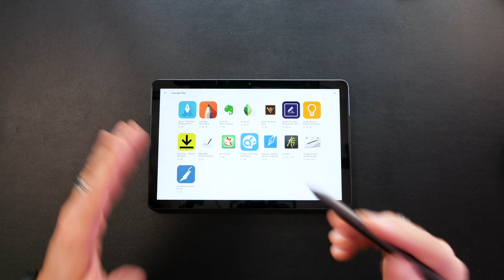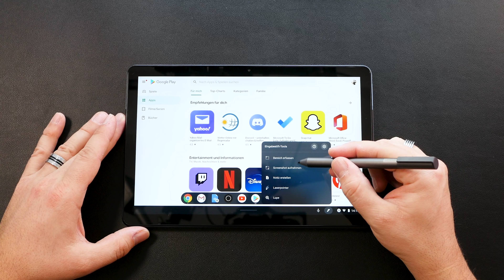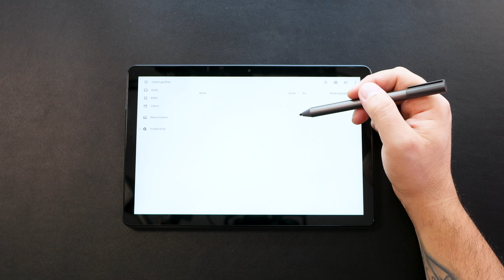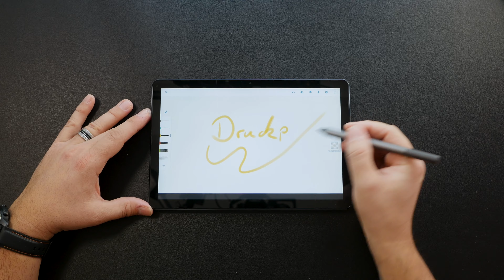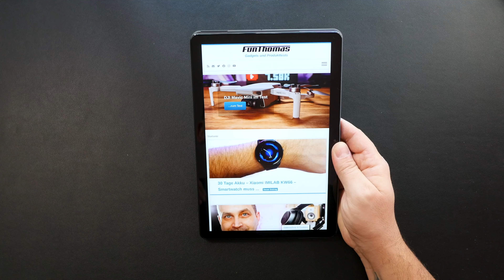Lenovo Stift für Chromebook IdeaPad Duet - Lohnt er sich?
Lenovo Stift günstig kaufen
Endlich ist er erhältlich, der Stift für das Lenovo IdeaPad Duet Chromebook. und andere Chromebooks die die USI Stylus Technik unterstützen. Lohnt sich die Anschaffung von 50€? Wie gut ist er nutzbar? Das erfahrt Ihr in meinem Video.

Gute Alternative von HP mit Akku, findest Du günstig

👉 Hinweis in eigener Sache: Das gezeigte Chromebook als auch der Lenovo Stift habe ich mir selbst gekauft, ich bekomme weder vom Hersteller, noch von einem Händler Geld oder materielle "Zuwendungen" für dieses Video. Das Video spiegelt meine Meinung wieder, unverfälscht, ehrlich und objektiv. 👈

📹  Kamera 3. "Insta 360 one R":

⌚ Schreibtischuhr/LED Display "LaMetric" Time:

🎤  Microphon Kamera:

🔮  Microphon Computer: